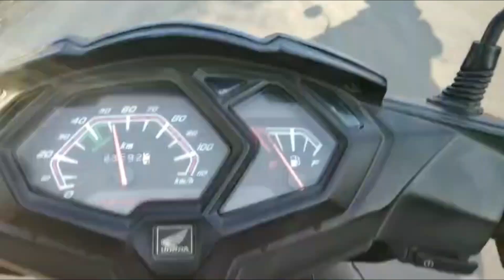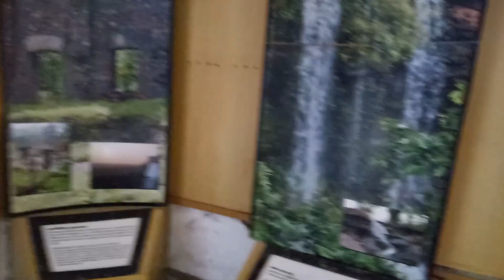Ginnoregarh fort tour | Part-1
Hello, Kya haal hai Bhaiyo ke, Hope krta hu meri tarah Aap log bhi ek no. Badhiya aur maze me honge aur zindgi ke maze le rhe honge...ye video bhopal to ginnorgarh fort ka part 1 hai jisme ki hum travel krenge aur fort tk pahuchne ki sari information aapko denge